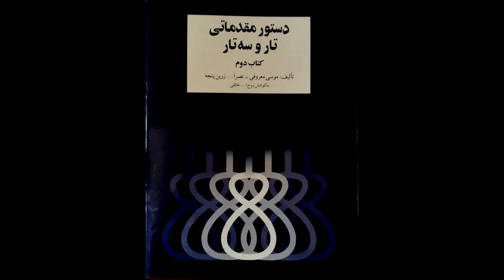تمرین 38سه تار نیما فریدونی دستورمقدماتی تار وسه تار کتاب دوم هنرستان موسیقی روح اله خالقی